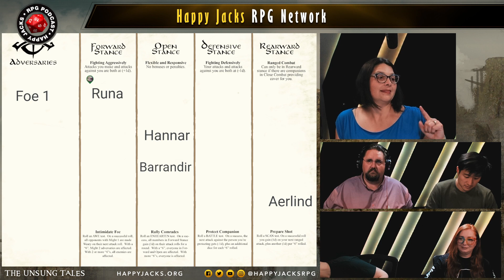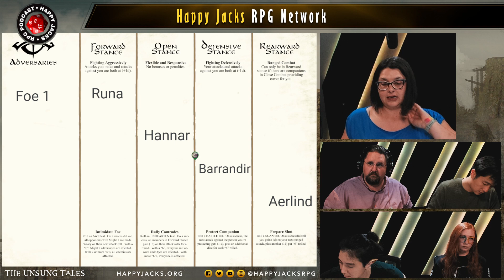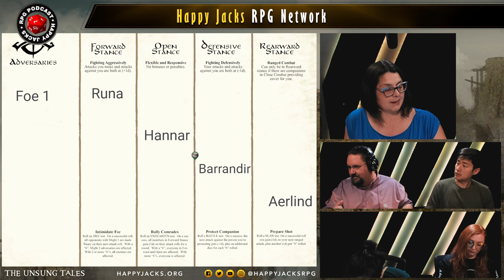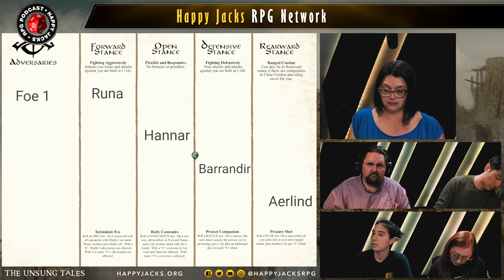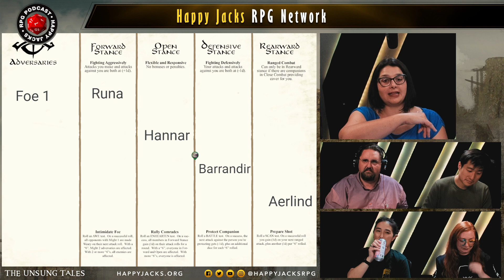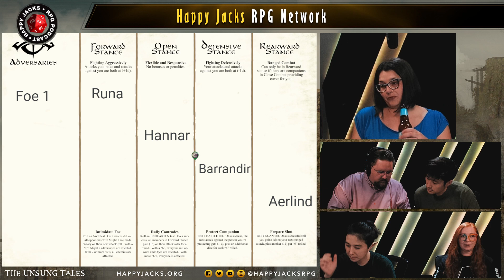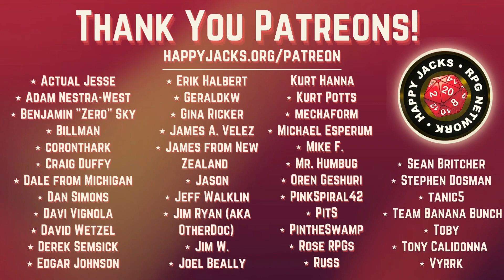Session 17 "The Ghost Bird" | The Unsung Tales | The One Ring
The Unsung Tales

Session 17 The Ghost Bird | The Unsung Tales | The One Ring 2nd Edition

A group of unlikely companions set forth on adventures throughout Eriador, with the help of a mysterious old man. Their journeys will change the course of their lives and, perhaps, the fate of Middle Earth itself!

    Hannar - Dwarf of Durin, Treasure Hunter

    Aerlind of Mithlond - Elf of Lindon, Captain

    Runa - Barding, Treasure Hunter

    Burl &#34;Sausage&#34; Brandy-bottom - Hobbit of the Shire, Messenger

for a full list of this campaign’s videos and podcasts.